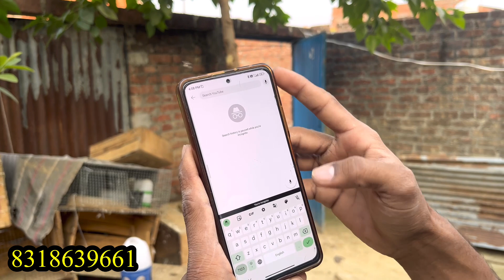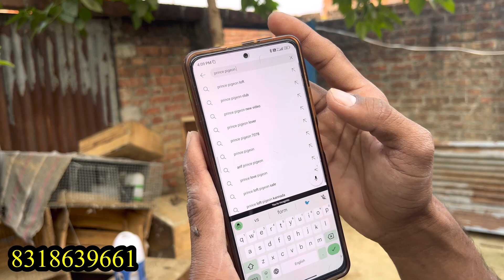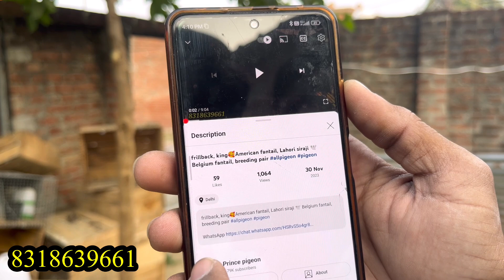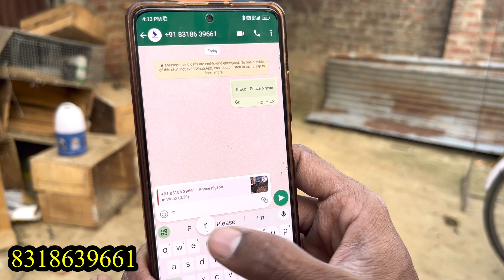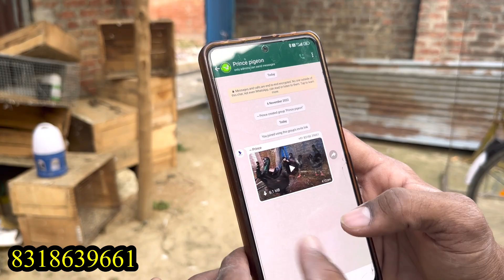Prince pigeon new form 🥰 new stock all breeding 🕊️pair for sale#allpigeon